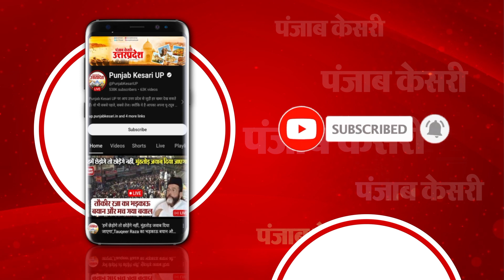Rampur पहुंचे Deputy CM Brijesh Pathak ने विपक्ष पर साधा निशाना,कहा- सपा सरकार में जनता परेशान थी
लोकसभा चुनाव से पहले उपमुख्यमंत्री बृजेश पाठक रामपुर पहुंचे । जहां बूथ प्रभारियों के साथ की मीटिंग। मीटिंग के बाद विपक्ष पर साधा निशाना। कहा- सपा सरकार में गुंडे माफिया जनता और किसानों को परेशान करते थे।